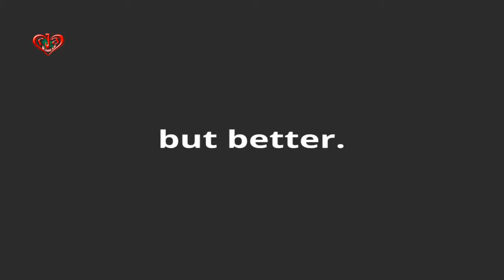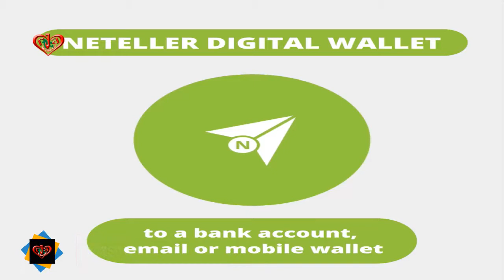Pay or play online with the NETELLER digital wallet sign up for a free